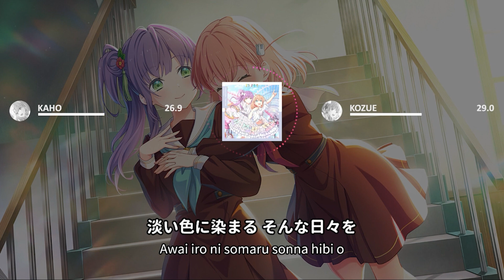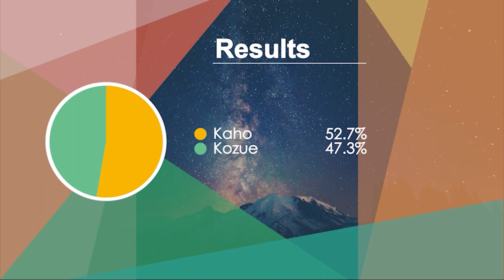Cerise Bouquet - 謳歌爛漫 (Ouka Ranman) - Line Distribution & Color Coded Lyrics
謳歌爛漫 (Ouka Ranman)
Written by: Kelly
Composed by: Yuusuke Onodera (Arte Refact)
Arranged by: Taishi (Arte Refact)
Owned by: Lantis

Cast: Cerise Bouquet
Hinoshita Kaho (CV: Nirei Nozomi)
Otomune Kozue (CV: Hanamiya Niina)

LLSIF/LLAS/LLAC cards and backgrounds:
Kach Again